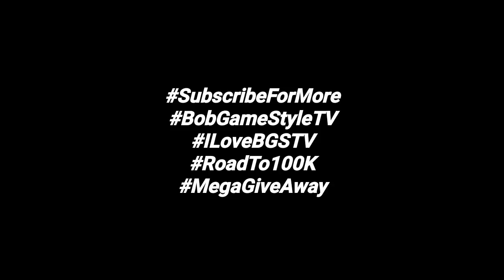James Yap NANAKAWAN BA? Ang Magnolia